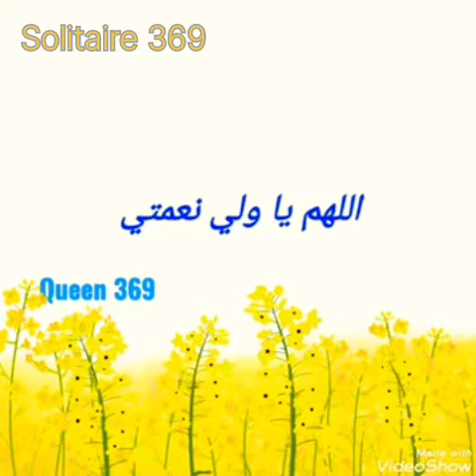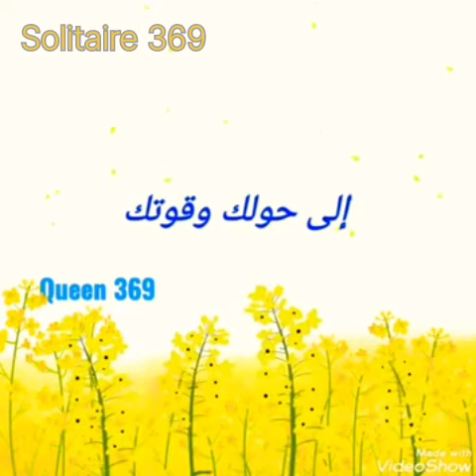دعاء ستسمعه لأول مرة يأسر القلوب والعقول لتعجيل النصيب وجلب الرزق وتفريج الهموم دعاء✨دعاء_مستجاب🤲😭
💛✨معلومات عن القناة:
القناة غنية بالمعلومات القيّمة والمتنوعة والمفيدة, منها ما يتعلق بعلم النفس, وبعلوم الطاقة/الفونغ شوي, ومعلومات عن طريقة استخدام قانون الجذب بطريقة صحيحة ونافعة.

6311